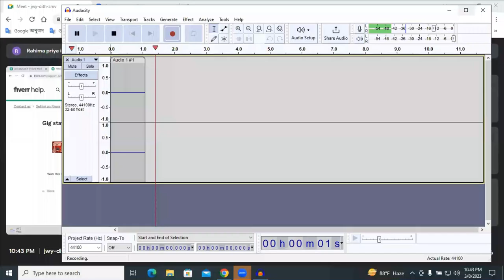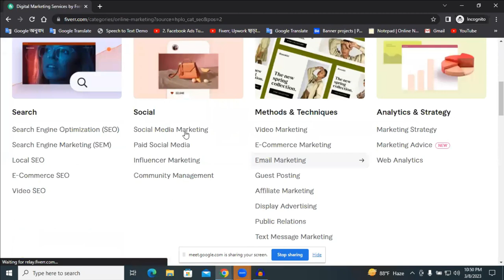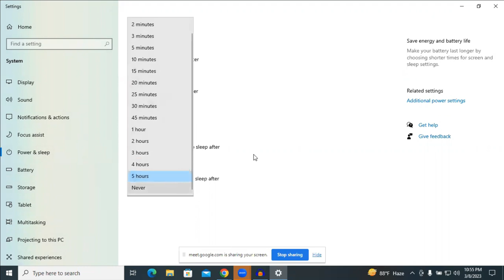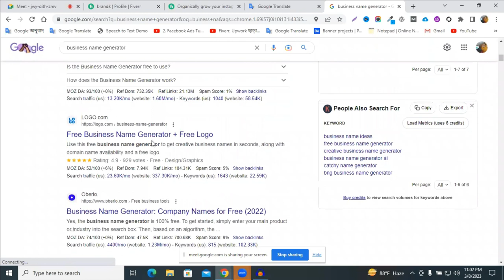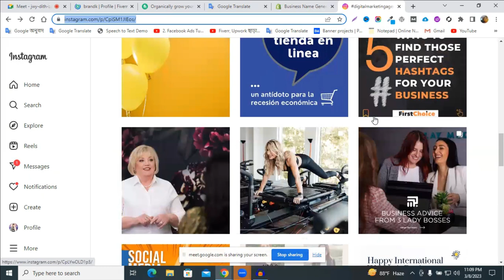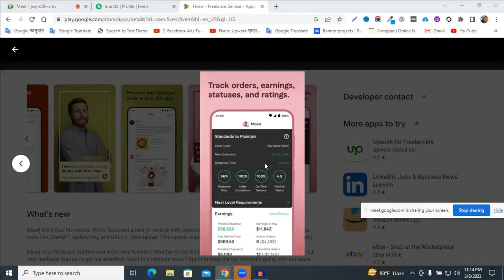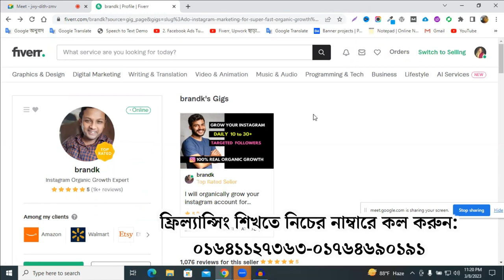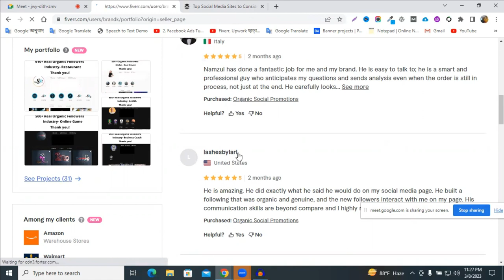Important Fiverr Tips and Tricks for Beginners in 2024 || Fiverr New Seller Tips || Freelancer Raju